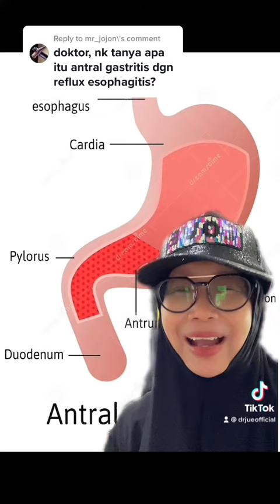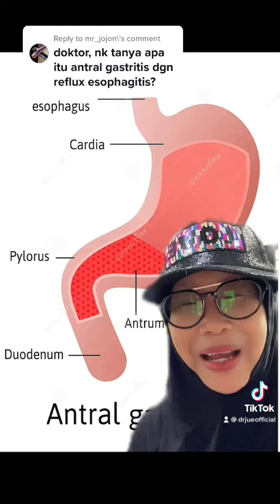Reflux Esophagitis vs Antral Gastritis